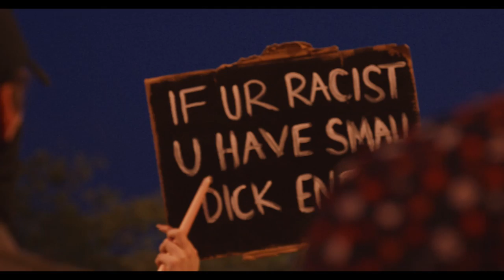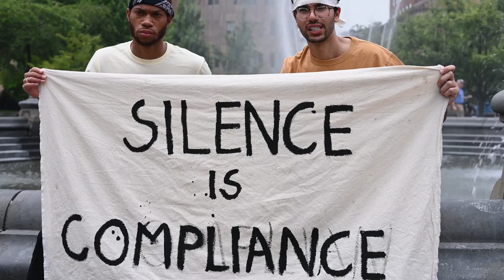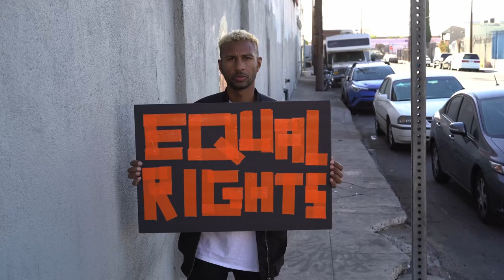Sovonjit - Animesh | Ekta Surjo Ache | OST - 65 | Music Video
Composed, Arranged, Programmed & Produced by Sovonjit - Animesh

Video creators can use this music track for their Video Content just by mentioning the credits in the content of the video or description.